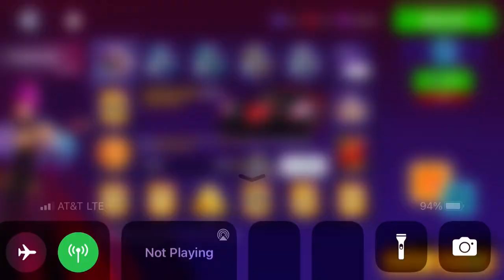Asphalt 8 - Treasure Rush: Bugatti Bolide (Part 1)